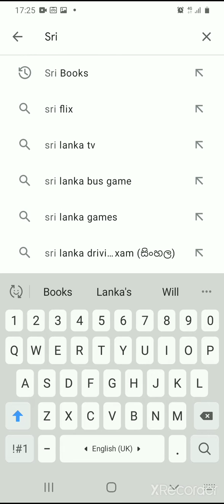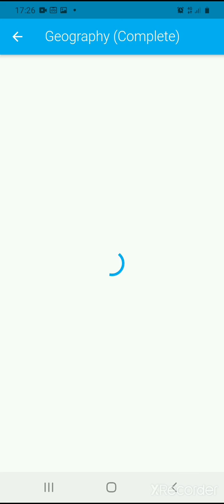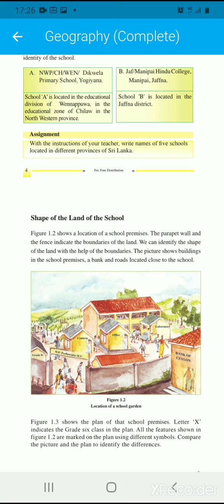How to Get any Sri Lankan Books easily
Link To Install Sri Books
and enjoy our new features!

S   L   S    C
U   I    H   O
B   K   A   M
S   E   R   M
C  👍  E    E
R  💝  👍  N
I                T
B
E